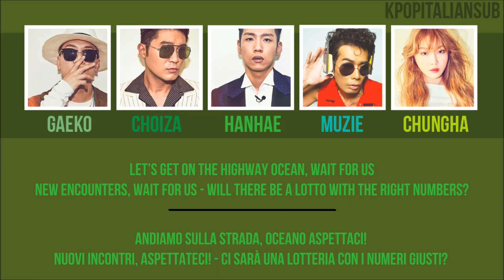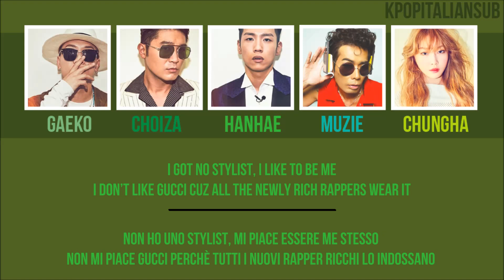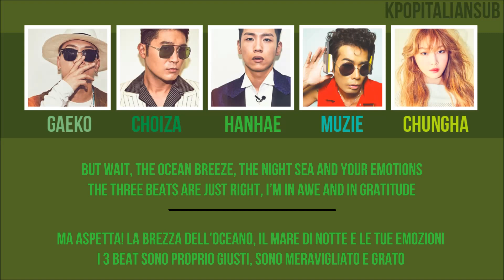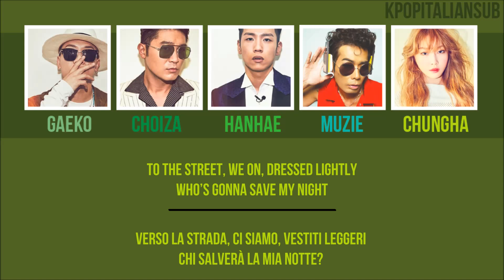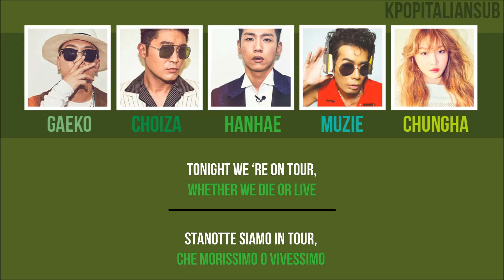[SUB ENG / ITA] HANHAE - Gather At The Lobby | 로비로 모여 (Ft. Dynamic Duo, Chungha, Muzie) [SMTM6]